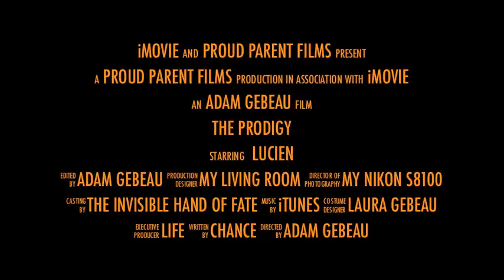The Prodigy - a fun movie trailer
Lucien turned 19 months old on April 1st. We decided to have some fun with a video showing his improved coordination. This video is organized as a fun movie trailer, but shows him kicking the soccer ball, hitting a tennis ball, balancing, etc. I'm always looking for more fun training ideas, so let me know what you think!